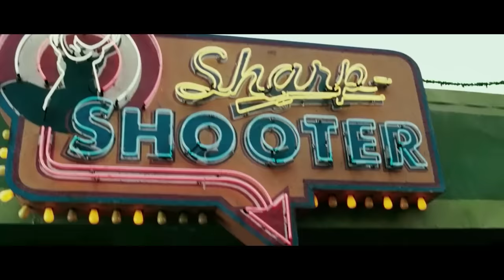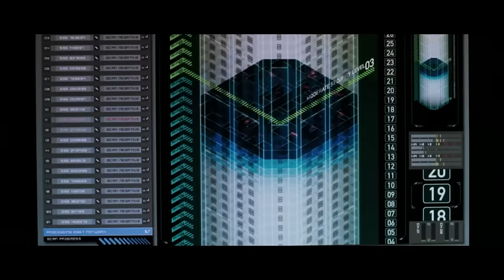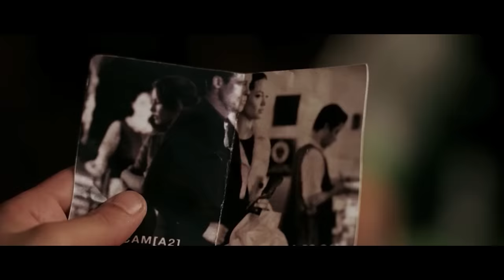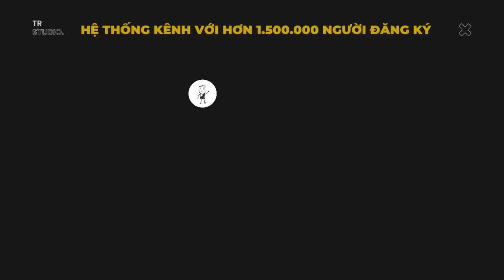Recap Xàm: Ông Bà Smith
Mobile: Mr. Nguyễn Văn Linh
Zalo (nhanh nhất) và SĐT: 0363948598